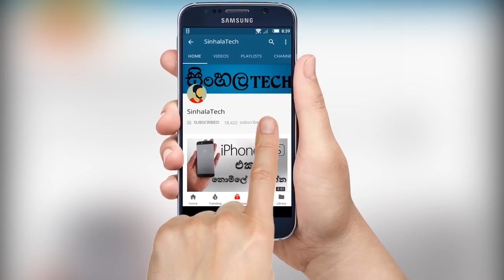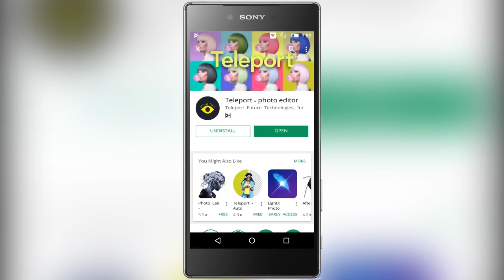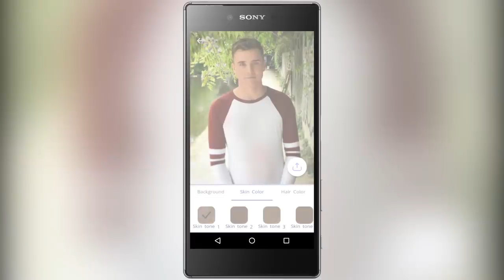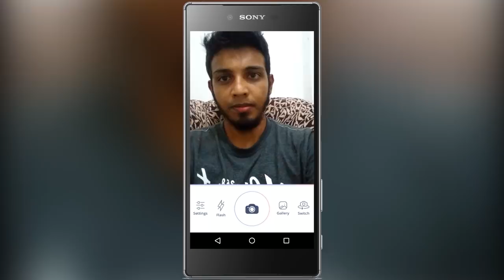Portrait Mode Photos in Any Smart Phone Explained in Sinhala by SinhalaTech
tags -